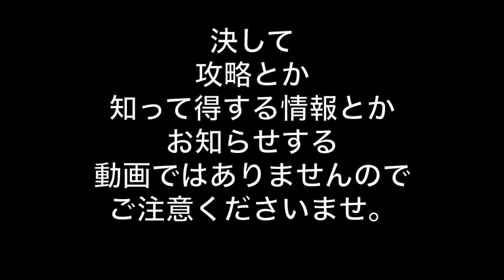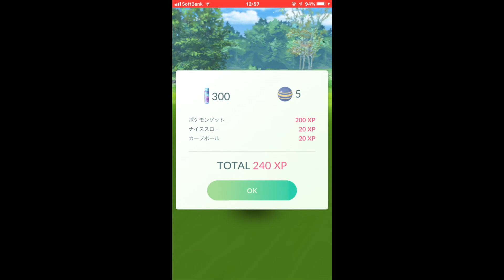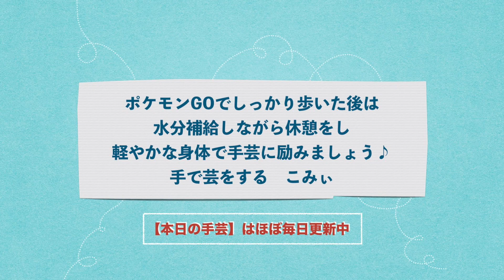手芸の合間にポケモンGO＃１１２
この動画は、手芸ばかりしているこみぃ が
身体メンテナンスにポケモンGOをしている様子です。

決して攻略とか知って得する情報とかお知らせする
動画ではありませんのでご注意下さいませ。

というよりも、全くわかっていない私に
わかりやすく教えてくださる方のコメントお待ちしております！

フレンドを増やしたい！という方
コメント欄にて、フレンド募集の呼びかけをされて下さい。
フレンドが増えると、さらにポケモンGOが楽しくなりますね！

ご注意！！
ポケモンGOを安全に楽しむために、道路でのマナーやルールは
大人として子どもたちのお手本となる姿勢でのぞみましょう！

目的は１つ！
万全な身体で手芸を楽しむためです♪

ほぼ毎日更新しています【本日の手芸】もお楽しみ下さい♪